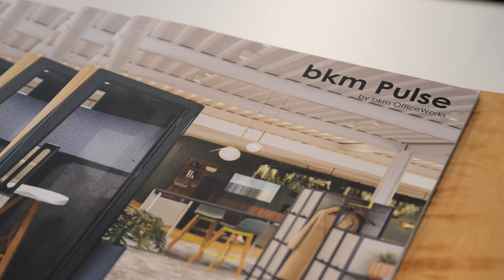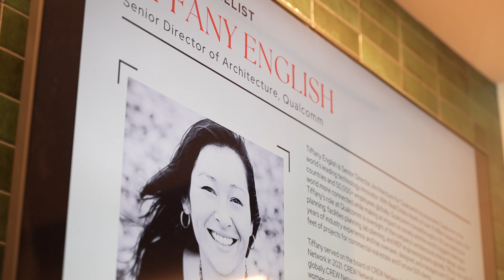BKM Roundtable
Earning The Commute -  The Office of Yesterday, Today, and Tomorrow.